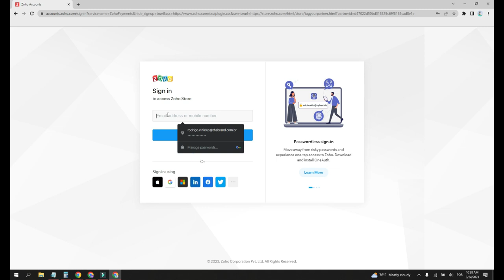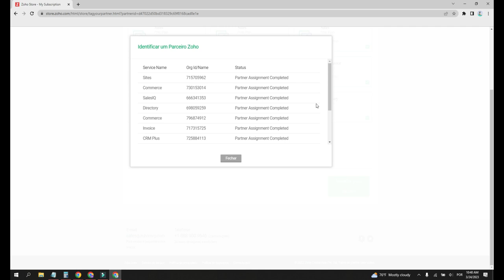Mapeamento Licenças Zoho para CRM7